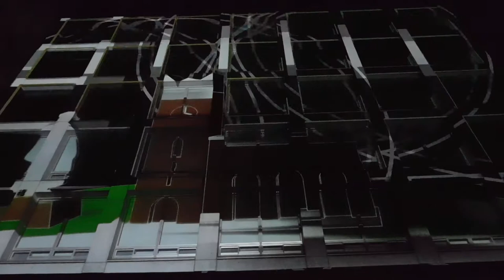DSCN9196早稲田大学戸山キャンパス プロジェクションマッピング TOYAMA Projection Mapping 20181103